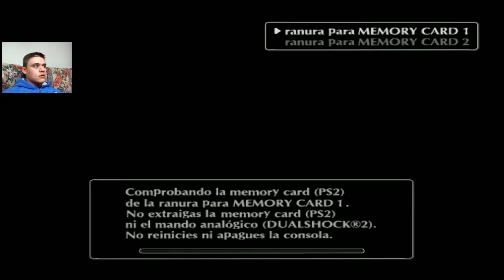Shadow of the Colossus | Ep.8 | El León (Cenobia) y El Centinela (Argus)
Bienvenidos chavales y chavalas al octavo episodio de Shadow of the Colossus, gracias por pasaros por el canal, si te gustó el vídeo dale a me gusta y compártelo, si eres nuevo y te gusta lo que hago puedes suscribirte para no perderte ningún vídeo y nada mas, un saludo :D